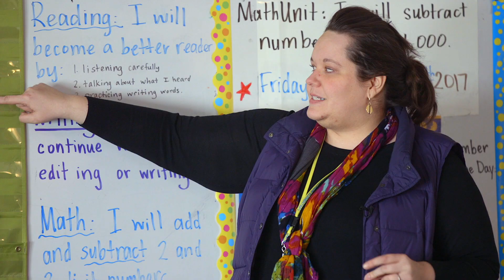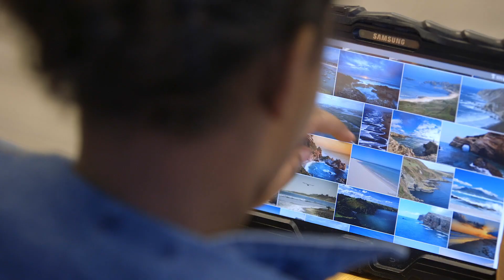Meet North Park Elementary